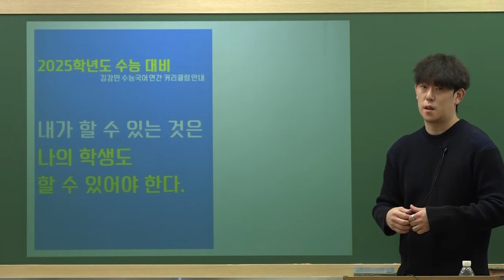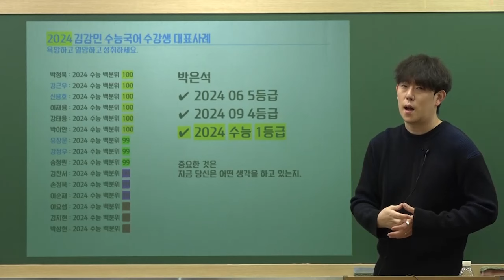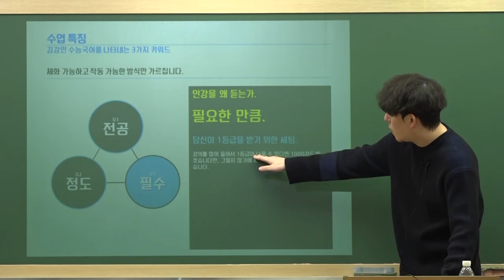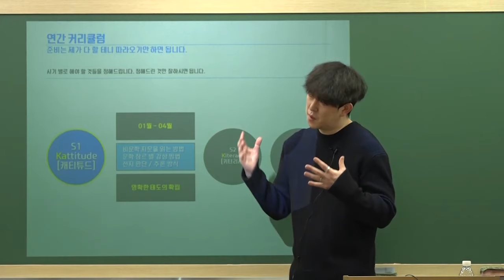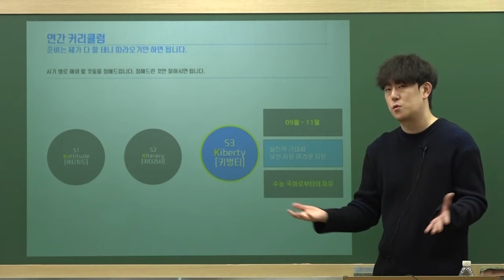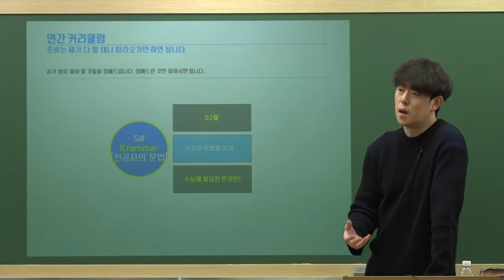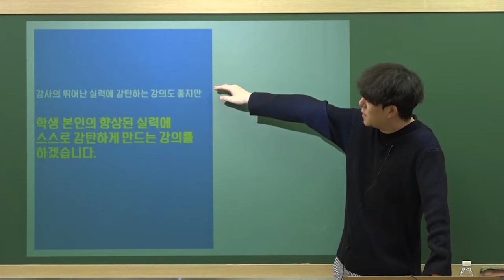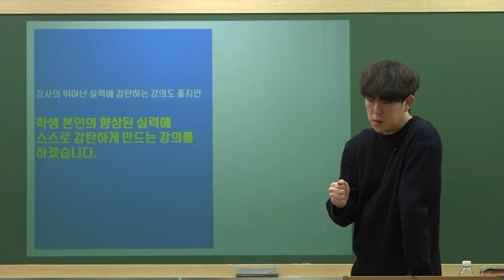[오르비 클래스] 2025 수능대비 국어영역 커리큘럼 가이드 - 김강민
수능 국어, 오늘부터 강민-하다.
학생을 '이해시키는' 것은 기본입니다.

김강민 선생님은 삭생이 '스스로 이해할 수 있게' 합니다.

'국어교육 전공자' 교육과정에 기반하여 정확하게 강의합니다.